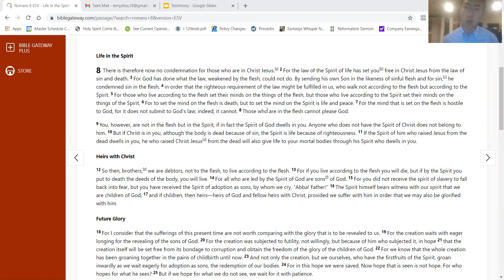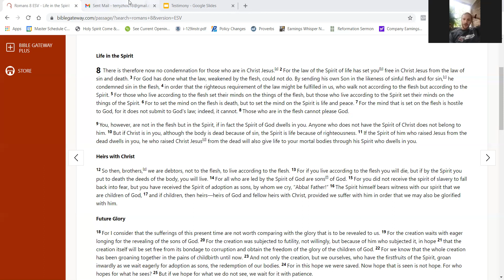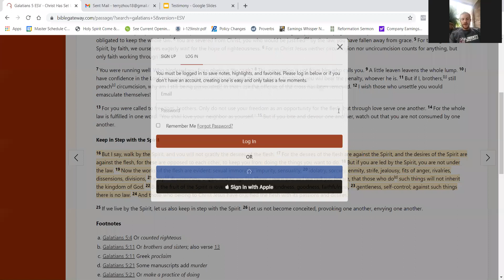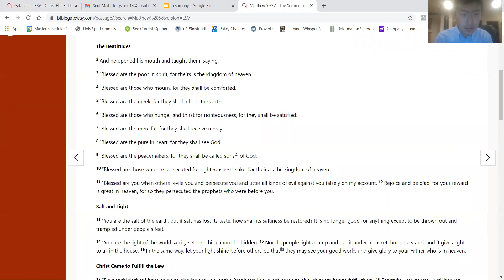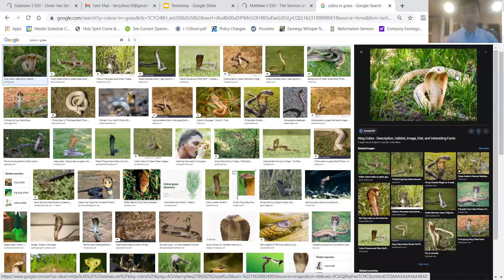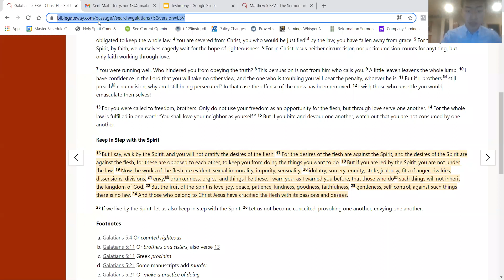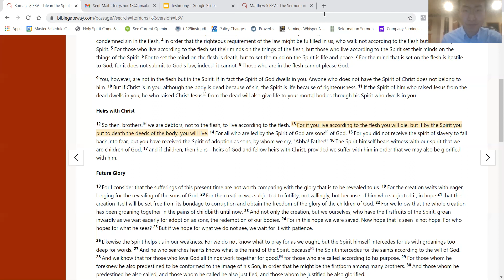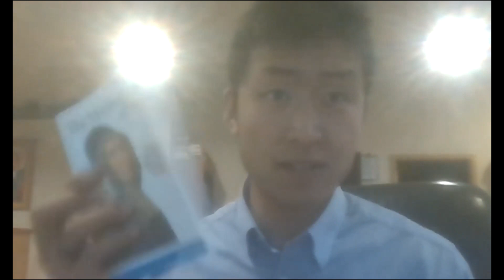Victory against flesh and lust for men, Mortification of sin study(1)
Mortification of Sin
(1)
Romans 5,6,8:13
Philippians 2,3
Galatians 5
Ephesians 4,5,6